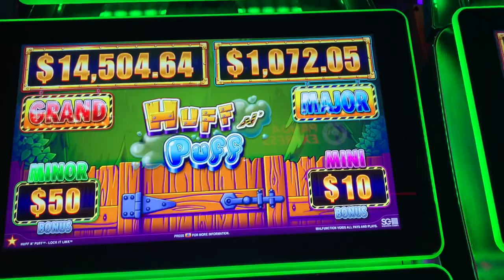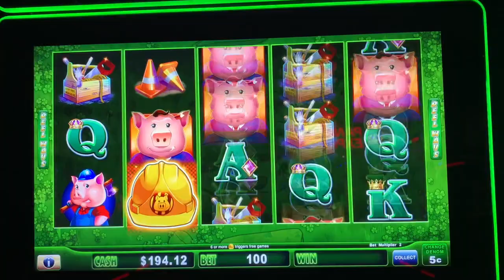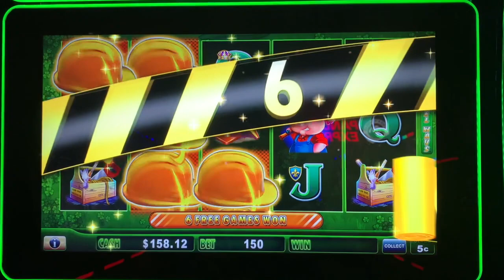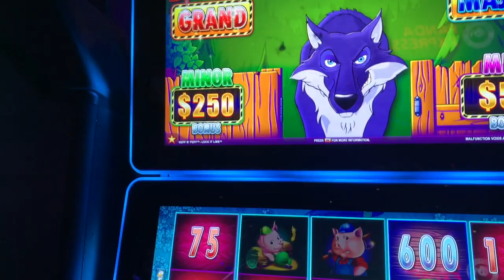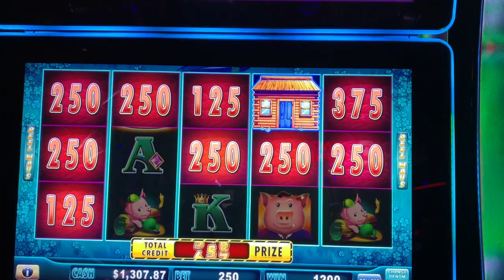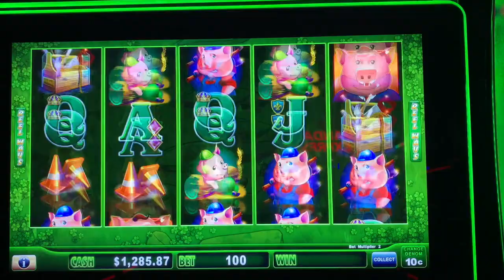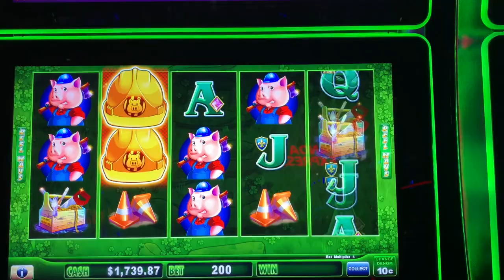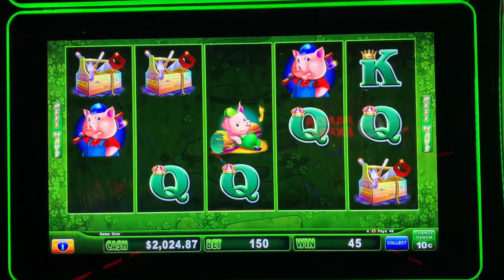Huff N' Puff $300 Start Turned into HOW MUCH?! Awesome Session!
God Bless Huff N' Puff and these little piggies! I find that the best way to win at slots is to keep jumping around the denominations and bet sizes. Don't ask me why. Hope you enjoy this session!

📍 Winstar World Casino and Resorts Thackerville, OK